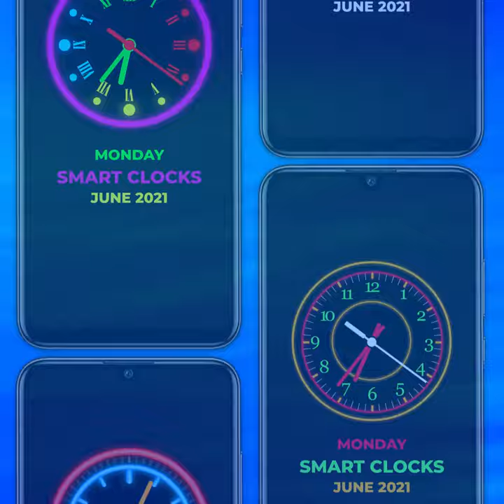LED Night clock: Neon Night Clock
Keep track of the current local time in many cities around the world. We also included alarm alerts and clock widgets. A large clear digital timer and stopwatch function ideal for all your timing needs from the kitchen to timing sports events. Smart night clock Screen saver : We are providing all kinds of beautiful themes and screen saver for you to choose. We design all kinds of stylish themes of digital alarm clock for you. It’s suitable for all the people no matter you’re cool or you like simple. We can satisfy you all with our beautiful themes.